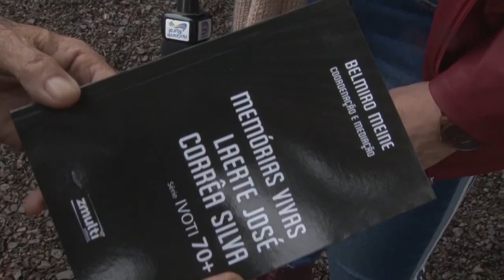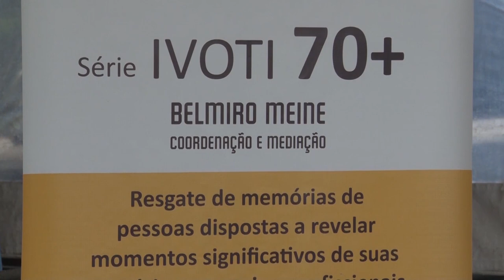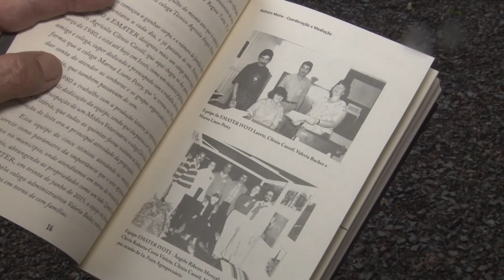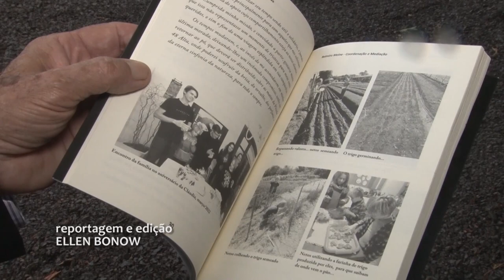Lançamento Livro Laerte José Correa Silva - Rio Grande Rural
Durante a programação da Festa do mel, rosca e nata, foi realizado o lançamento do livro “Memórias Vivas Laerte José Correa Silva”, de autoria do engenheiro agrônomo e administrador de empresas, Laerte José Correa da Silva.

A obra faz parte de uma série de livros que visa a apresentar e resgatar memórias de pessoas com mais de 70 anos que dedicaram e ainda dedicam a sua vida ao desenvolvimento social, educacional, econômico, cultural e político de Ivoti.